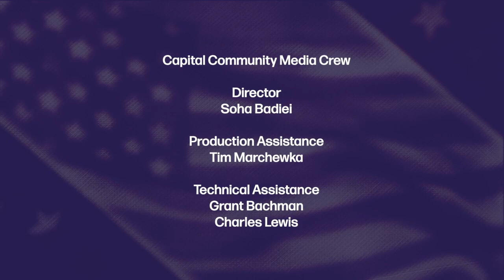Your Vote Counts - Candidate Paul Evans, Oregon House District 20